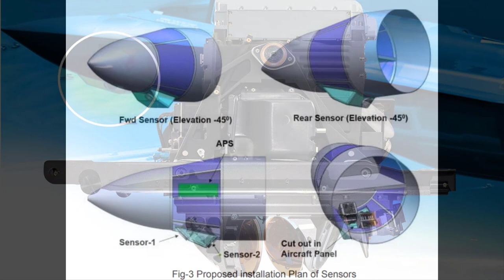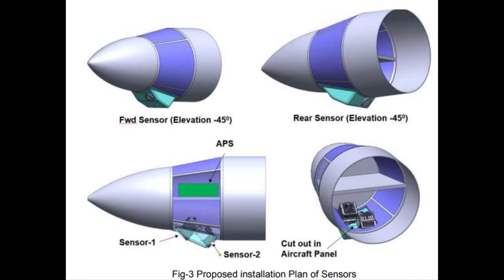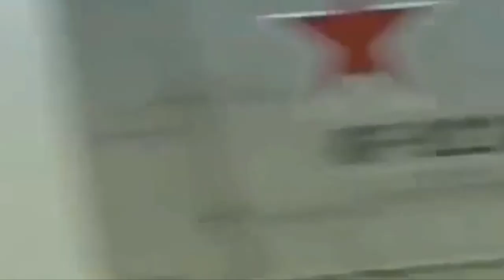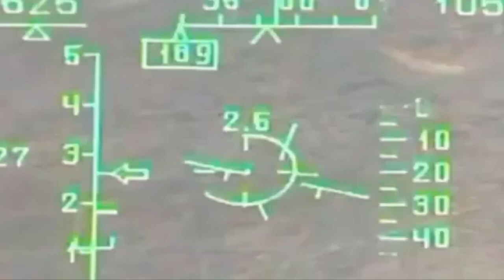21 MIG 29 deal cancelled? AMCA 5th gen tech EOTS testing start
21 MIG 29 deal cancelled? AMCA 5th gen tech EOTS testing start